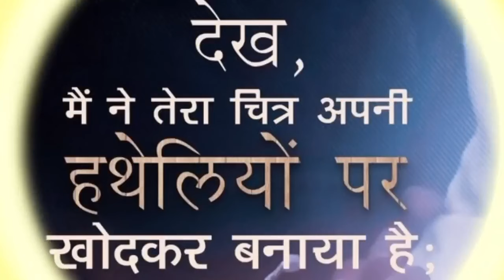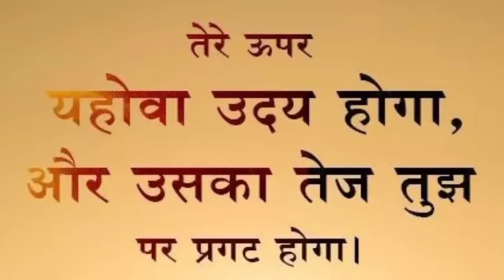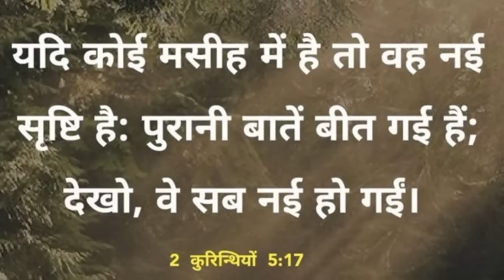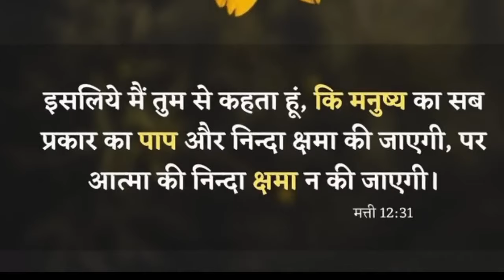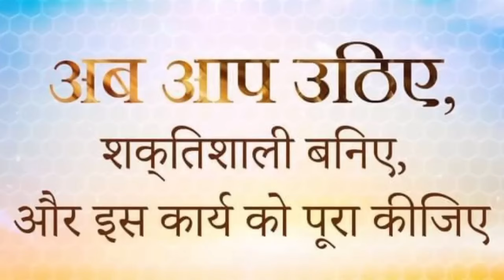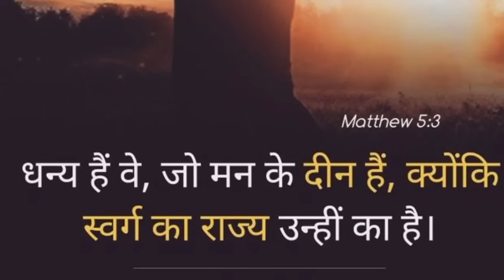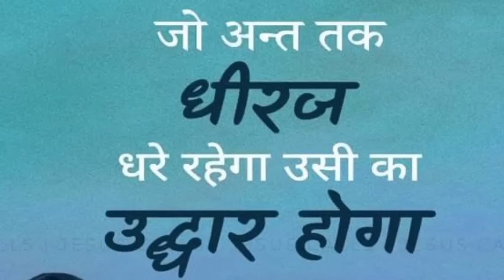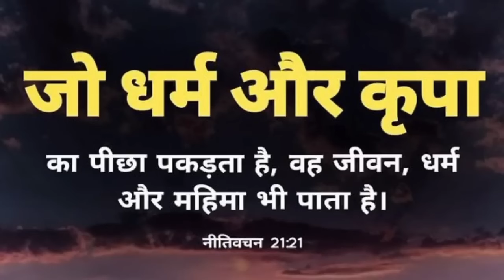यीशु मसीह से प्रार्थना करें। शांति मिलेगी। Powerful prayer to Jesus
Powerful prayer to Jesus
How to prayer in hindi
How to pray Jesus Christ
How to prayer Jesus Christ for healing
How to prayer yeshu mashi
How to prayer God yeshu
How to prayer God yeshu for healing
How to prayer for healing
How to prayer for healing and deliverance
How to prayer lord Jesus Christ
How to prayer yishu masihi
How to pray prabhu yishu masihi
How to pray God yeshu nasari
How to morning prayer to God
How to night prayer to God
How to evening prayer to God
How to afternoon prayer to God
How to midnight prayer to God
How to healing and deliverance prayer to God
How to healing prayer to God
Jow yo miracles money prayer to God
How to prayer for miracles
How to prayer for miracle money
How to prayer for patients
How to prayer for devil's sprits
How to pray for healing of devil's sprits
How to prayer for baby blessing
How to prayer for healing of deases
How to prayer for anointing of God
How to prayer happy life
How to prayer live a live
How to prayer for long life
Jesus Christ prayer in hindi
Yeshu mashi prayer in hindi
Yishu masihi prayer in hindi
Yishu masihi prayers
Prayers in hindi
God's prayer in hindi
Our God father prayer in hindi
Almighty prayer in hindi
Christian prayer in hindi
Morning prayer in hindi
Night prayer in hindi
Evening prayer in hindi
Midnight prayer in hindi
Fasting prayer in hindi
Sunday prayer in hindi
Live prayer in hindi
Miracles prayer in hindi
Devine prayer in hindi
Daily morning manna
Prayer Jesus
morning prayer
Night prayer
ईसा मसीह की प्रार्थना
प्रभु यीशु मसीह की प्रार्थना
यीशु प्रार्थना
yeshu prathna
येसु प्रार्थना
prayer for sick
दया के लिए प्रार्थना